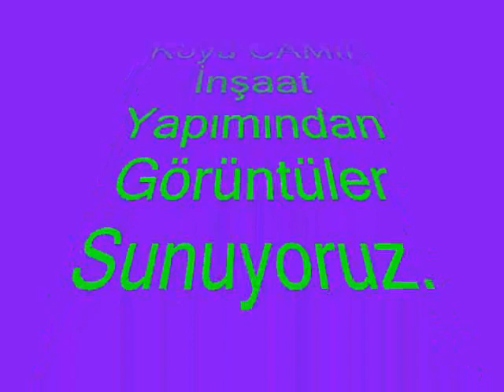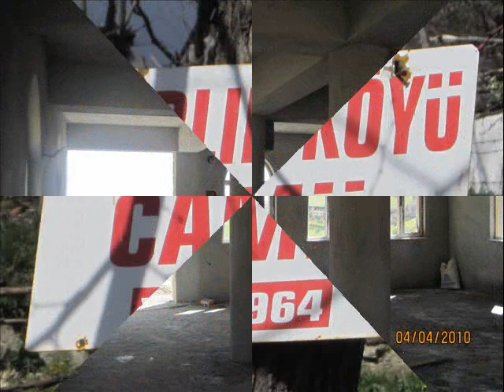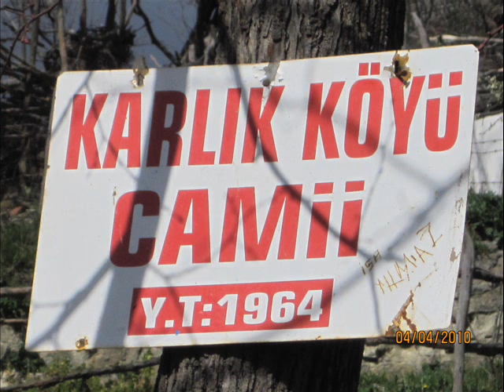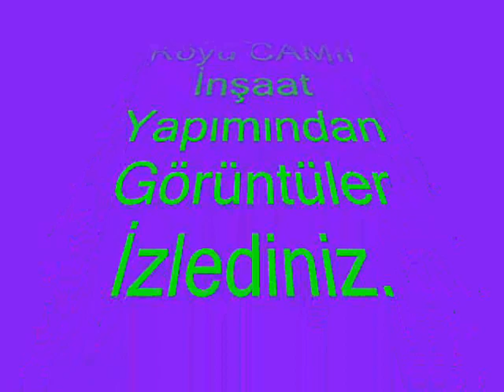Karlık köyü yeni Camii SLAYT videosu mustafa Aksoy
Mustafa Aksoy karlık köylüler grubu Tanıtım sayfası Tüm Videolar burada bulaçaksınız.